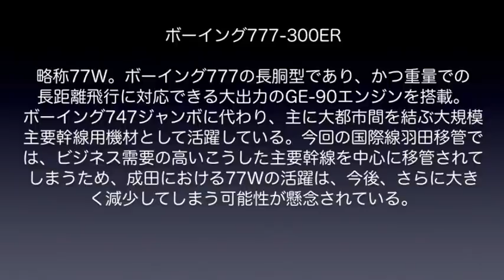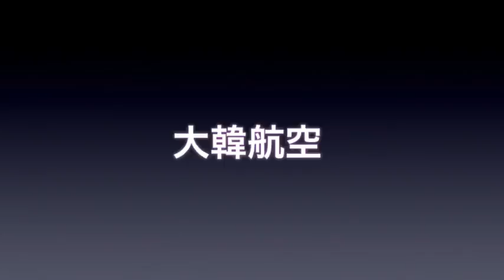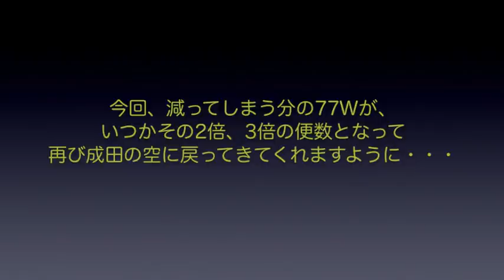【成田空港】2020年春のスケ変で大変貌？成田のボーイング777-300ERの”今後”はどうなる？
ボーイング747”ジャンボ”の後を引き継ぐ長距離国際幹線用機材として、確固たる存在感を示しているボーイング777-300ER(77W)。成田空港においても、世界各国の首都や有名観光地を結ぶ路線のための機材として、多くのエアラインが充当しておりました。
しかし、今般の羽田大増枠に伴う大幅な路線移管により、その布陣も大きく変貌、いや減少しようとしています。そこで今回は、現在、成田へ乗り入れている77Wをエアライン別に取り上げ、今後の動きなどを考えてみることにしました。

なお、現在、成田は全エアライン共通の状況として運航体制や機材繰りがグチャグチャな状態にあり、これがいつ、どのような過程で元の状態に戻って行くかは、誰も読めない状態でもございますが、今回は、そうした理由による変動に関しては一切考慮せず、あくまで従来のスケジュールに則って考えてみることにしております。どうぞご了承下さいませ。